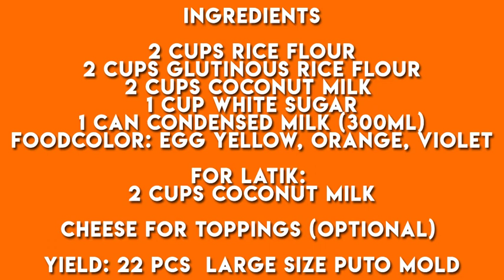How to make Sapin-sapin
2 cups Rice Flour
2 cups Glutinous Rice Flour
2 cups Coconut Milk
1 cup White sugar
1 can condensed milk (300ml)
Foodcolor: egg yellow, orange, violet

For Latik:
2 cups Coconut Milk

Cheese for toppings (optional)

Yield: 22 pcs  large size puto mold

Stay home, keep safe, and bake!

Thank you to Marinet Perez for requesting this video!

- Sweet mom